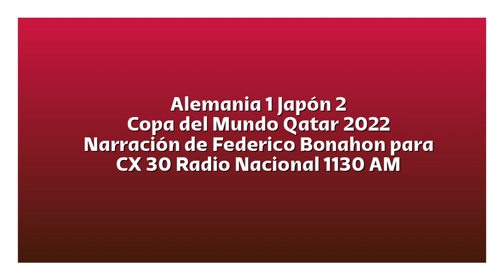Alemania 1 Japón 2 - Copa del Mundo 2022 (por Federico Bonahon)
Los goles del partido, por Federico Bonahon junto a Joaquín Pisa y Gonzalo Lima para CX 30 Radio Nacional 1130 AM.